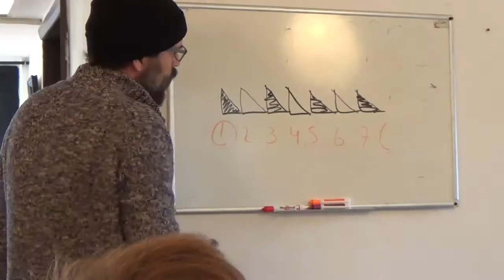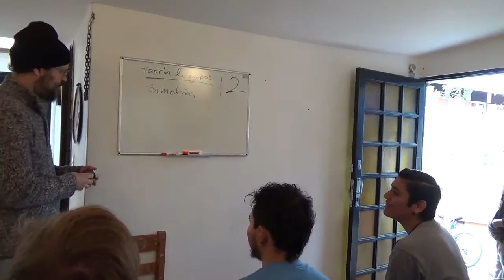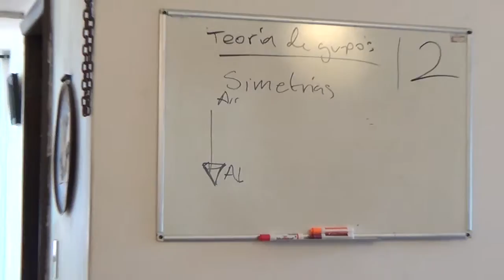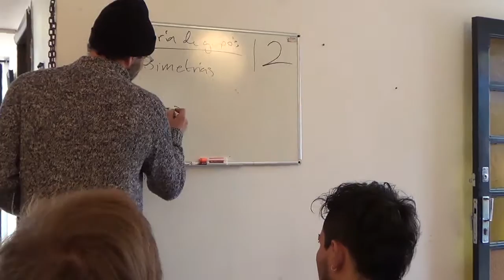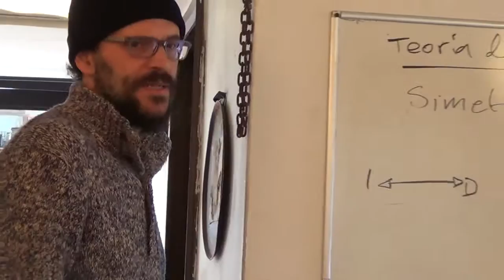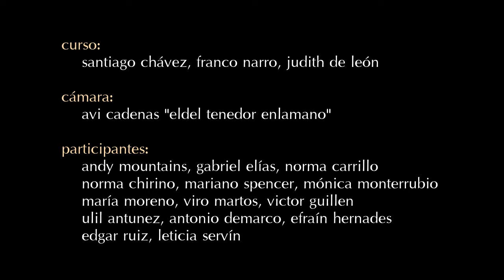LaLengua - Video del curso de ritmos irregulares #1 (Abril 2016)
El grupo/colectivo La Lengua organizó un primer curso de ritmos irregulares en abril del 2016 en la Ciudad de México. Acá queda un video de recuerdo con las imágenes tomadas por Avi Cadenas.
Grupo La Lengua son: Judith de León, Franco Narro, Andy Mountains y Santiago Chávez.
Grupo La Lengua. Ex D.F., México